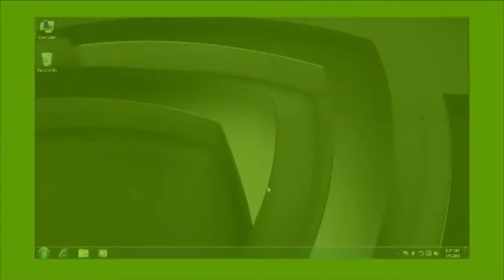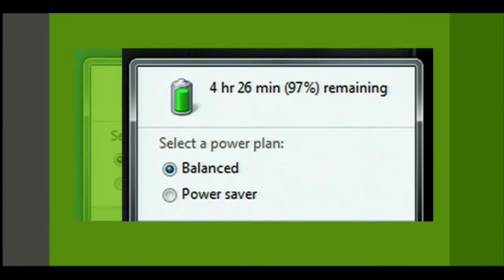Nvidia Optimus explained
NVIDIA® Optimus™ technology intelligently optimizes your notebook PC, providing the outstanding graphics performance you need, when you need it, all the while extending battery life for longer enjoyment.